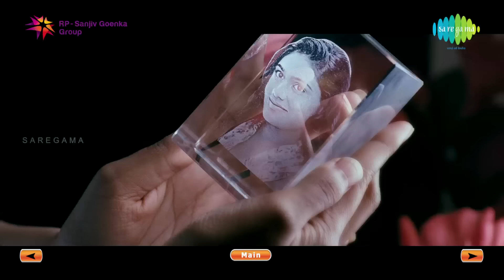Aadhalal Kadhal Seiveer | Tamil Movie Video Jukebox | Tamil romantic video songs | Yuvan Video songs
Tracks:

00:31  Mellasirithal Kadhalthan - Yuvan Shankar Raja (Genre: Love)
04:26  Alai Payum Nenjile - Udit Narayanan (Genre: Love)
08:37  Thappu Thanda - Javed Ali / Bhavatharani  (Genre: Joy)
12:11  Nenjea Keal - Vijay Yesudas / Vinaitha (Genre: Love)
13:33  Kadhale Kadhale -  Yuvan Shankar Raja (Genre: Love)
15:21  Aararo Paada Ingu - Yuvan Shankar Raja (Genre: Sad)

Cast: Santosh Ramesh, Manisha Yadav, Poornima Jayaram
Lyrics: Yugabharathi, Vaalee, J. Francis Kiruba
Director: Suseenthiran
Producer: Nallu Studios; Thai Saravanan

Lyrics - Alai Payum Nenjile Kodi Asaigal Machi Machi
Athai Kooravae Varthai Aethu Machi
Alai Payum Nenjile Kodi Asaigal Machi Machi

Natpilae Kaathal Thondrinaal Yogam
Kaathalai Saernthal Koodumae Yaavum
Engae Engae Engae
Engae Engae Engae

Nee Sollatha Poathum Unnai Kaiyoda Thanga
Oru Natpillayel Nalla Munnodu Saerathae

Yar Sonnalum Kuda Nizhal Muzhgathu Neeril
Athaipol Ingu Kaathal Uyir Ponallum Pogathae
Thondangiya Arimugam Thodargirathae
Sirukumizh Ithu Kadalena Virigirathae
Hey Thangiya Iruvizhi Udaigirathae
Iru Iruthaya Idaiveli Kuraigirathae
Athanalae Natpilae Kaathal
Ondrae Ondrae Ondrae

Nee Mulmithu Thøønga Unai Munthanai Paayil
Padai Èngindrathae Athan Paer Ingu Kaathalthan
Nee Thannalae Aenga Unnai Thannødu Šaerthu
Payan Šeigindrathae Athan Aarambam Kaamamthan
Adimuthal Mudivarai Arumbezhuthaen
Viralthøduvathum Šariyana Kuzhambiduthae
Ragasiya Møzhigalum Purinthiduthae
Udal Muzhuvathum Viyarvayil Vazhinthiduthae
Athanalae Kaadthalil Kaamam
Undu Undu Undu

Alai Payum Nenjile Kødi Asaigal Machi Machi
Athai Køøravae Varthai Aethu Machi

Natpilae Kaathal Thøndrinaal Yøgam
Kaathalai Šaernthal Køødumae Yaavum
Èngae Èngae Èngae